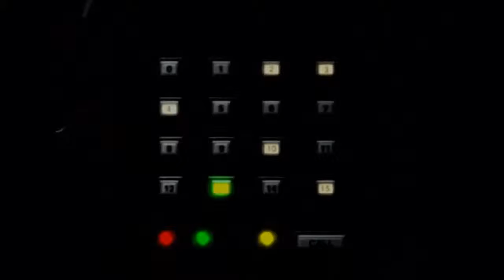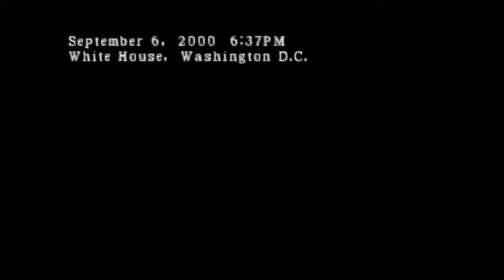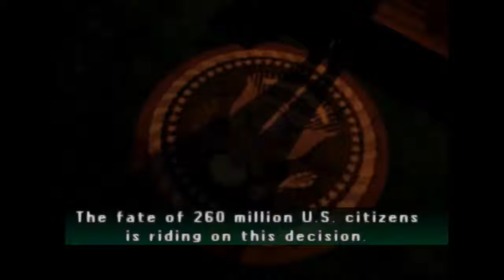Parasite Eve 2 (PS1) - Part 16 - Shelter & Abandoned Mine [Playthrough]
This is my playthrough of Parsite Eve II for PS1 (PSX). I'll try to kill all enemies (100%) and show you how to achive good ending. Enjoy :)

Here's my part 16: Shelter & Abandoned Mine.